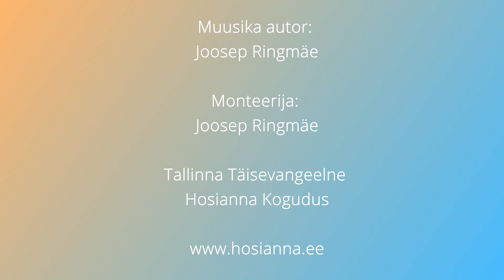3 / Küsimused ja vastused - Kas Jumal teeb inimesi haigeks?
Küsimused piibli kohta, milles on tekkinud valearusaamu.
Kõnelevad pastorid Jaanus Ringmäe ja Hinnar Buht